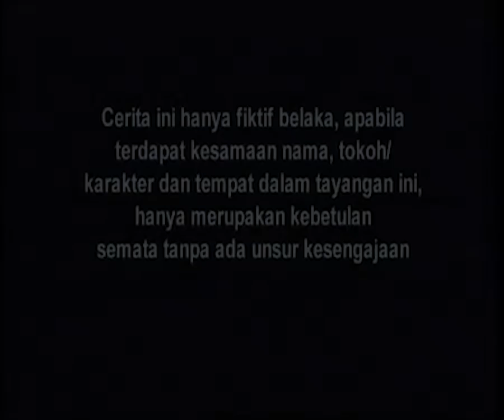Pelangi - Episode 20